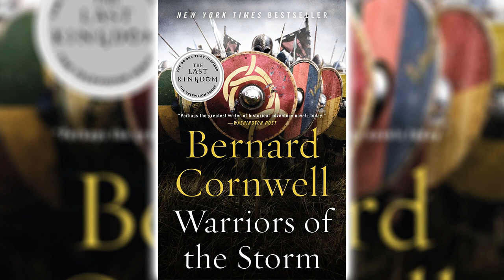Warriors of the Storm by Bernard Cornwell [Part 1] (The Last Kingdom #9) | Audiobooks Full Length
A fragile peace governs the kingdoms of Wessex, East Anglia, under the rule of the late King Alfred’s son, King Edward, and Mercia, under his daughter Aethelflaed.
Uhtred, her formidable champion and greatest warrior, controls the northern parts from the strongly fortified city of Chester. But no one can prepare them for the storm that is about to descend…
The Northmen, allied to the Irish, come in force under the cover of night, up the Mersey, perhaps to attack Chester, perhaps to rage and pillage through Mercia, perhaps to take the troubled kingdom of Northumbria. They are led by the terrifying Viking warrior, Ragnall Iverson, a fierce fighter and ruthless leader.
He and his army are formidable enough but worse still, his brother is married to Uhtred’s daughter. With his passionate determination, Uhtred will stop at nothing to take back his corner of Northumbria and secure the future of Bebbanburg. But for Aethelflaed and the Mercians, doubt must arise to where his loyalty lies.
In the struggle between family and loyalty, between oaths given and political demands, there is no easy solution. And the clash between the Vikings and the Saxons will resound across the land.